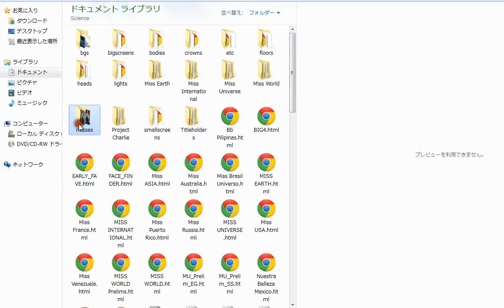128th Miss USA Game Crowning